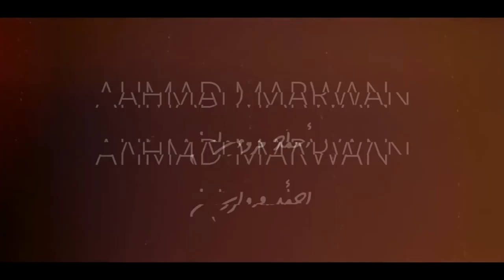أحمد مروان - شو أنا [كلمات] | [Lyrics] Ahmed Marwan - Shou Ana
●●● المعلومات || Information ●●●

▶ Title: Shou Ana
▶ اسم الاغنية: شو أنا
▶ Artist: Ahmed Marwan
▶ اسم الفنان: أحمد مروان
▶ Lyrics: Riad Al Ali
▶ كلمات: رياض العلي
▶ Composition: Ahmed Marwan
▶ الحان: أحمد مروان
▶ Music Arrangement: Mosab Walweel & Mohamed Walweel
▶ الموزع الموسيقى: مصعب ولويل و محمد ولويل
▶ Mix & Mastering: Mosab Walweel
▶ مزيج واتقان: مصعب ولويل
▶ Director: Musical Sound
▶ اخراج: صوت موسيقي
▶ Studio: Musical Sound
▶ ستوديو: صوت موسيقي

 ✖ العلامات...

____________Just Music____________